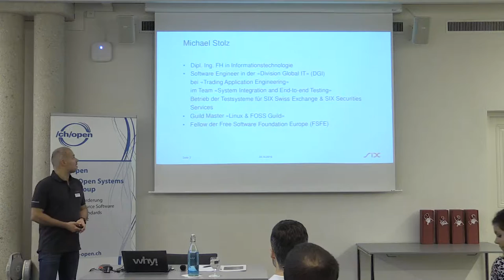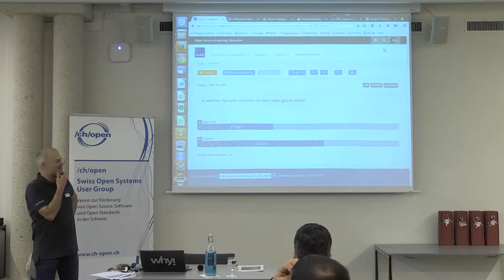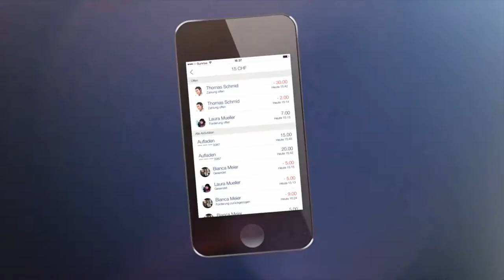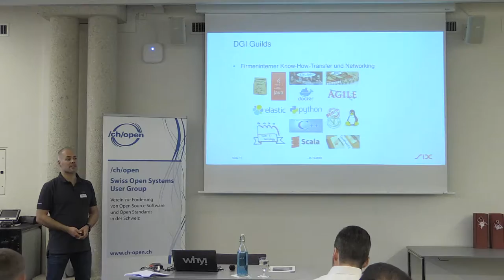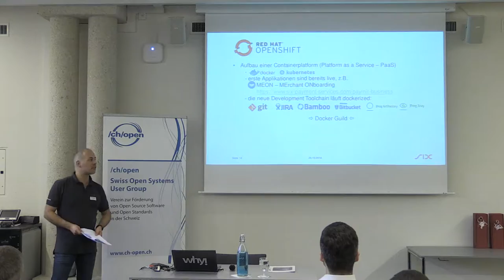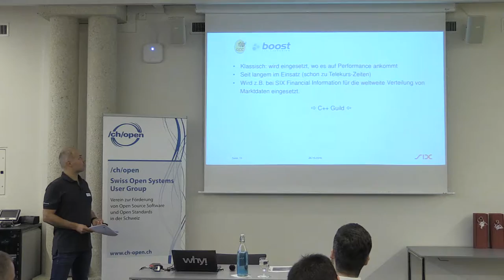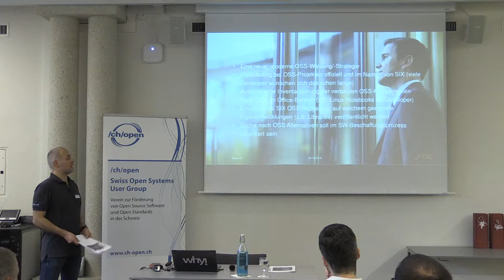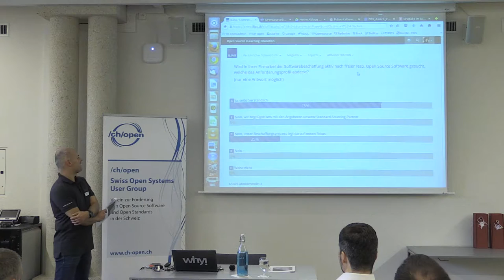Banking und Open Source - Michael Stolz